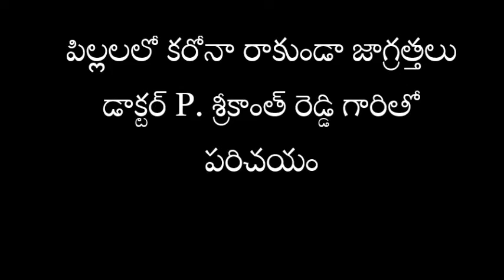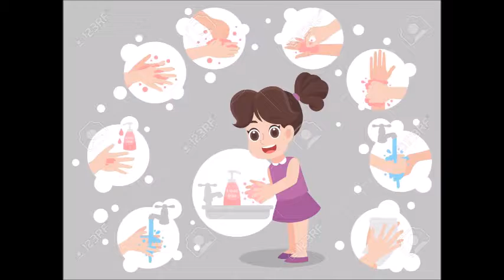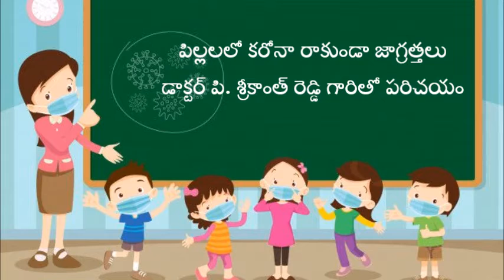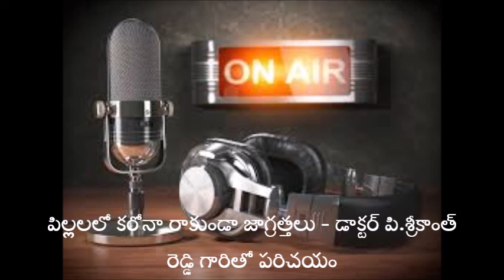Prevention of corona in children - Interview with Doctor P. Sreekanth Reddy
పిల్లలలో కరోనా రాకుండా జాగ్రత్తలు - డాక్టర్ పి. శ్రీకాంత్ రెడ్డి గారితో పరిచయం
పరిచయకర్త: శ్రీ జి. నాగేశ్వర రెడ్డి గారు
సమర్పణ: ఆకాశవాణి అనంతపురం కేంద్రం